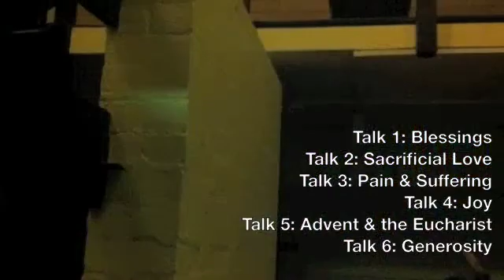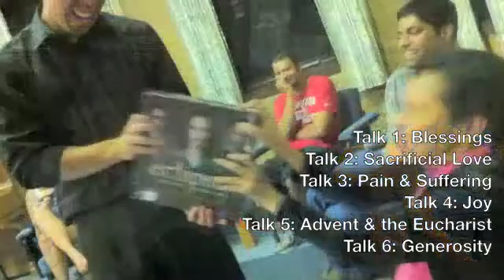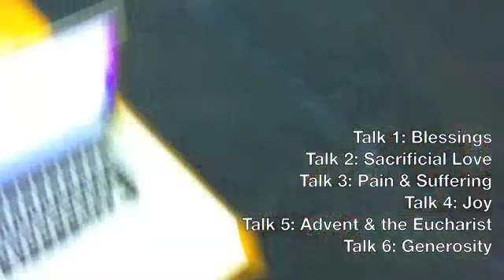SFC Melb Advent Retreat 2010 - PODCAST LINKS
Download the following links for each of the talks given at this retreat ...

TALK 1: BLESSINGS
Speaker: Tito Val
Runtime: 26 mins

TALK 2: SACRIFICIAL LOVE
Speaker: Bernie
Runtime: 91 mins
(no video link provided - apologies)

TALK 3: PAIN & SUFFERING
Speaker: Marites Elano
Runtime: 24 mins

TALK 4: JOY
Speaker: Ray Isla
Runtime: 43 mins

TALK 5: ADVENT & THE EUCHARIST
Speaker: Father Martin
Runtime: 23 mins

TALK 6: GENEROSITY
Speaker: Tito Wency Garrata
Runtime: 45 mins

May the Holy Spirit Be with you as you listen to these talks.

God Bless
CFC-SFC Melbourne